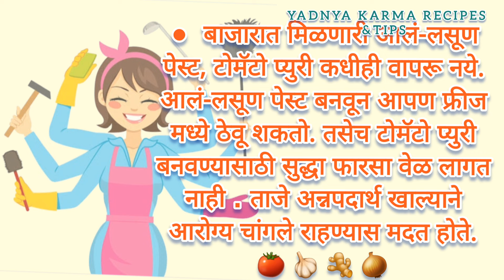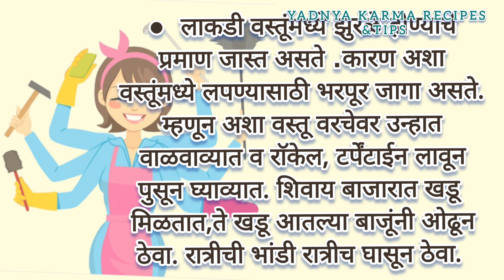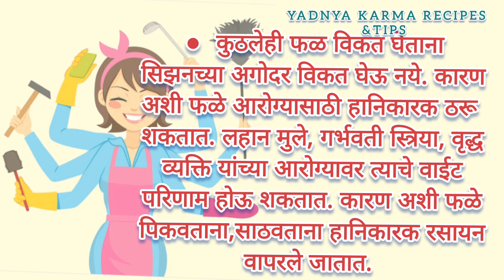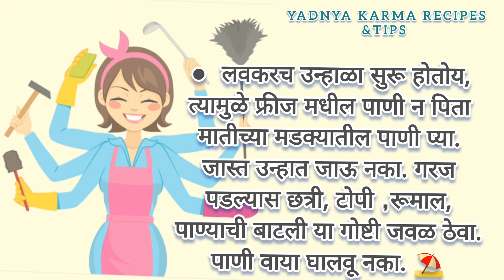💕स्वादिष्ट स्वयंपाक तसेच उत्कृष्ट गृहिणी होण्यासाठी खास टिप्स | kitchen tips in marathi